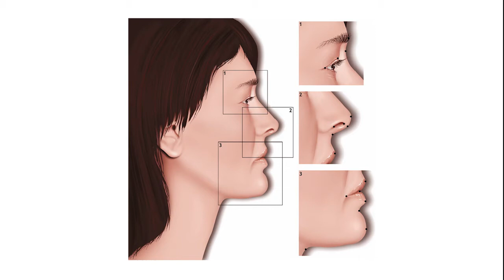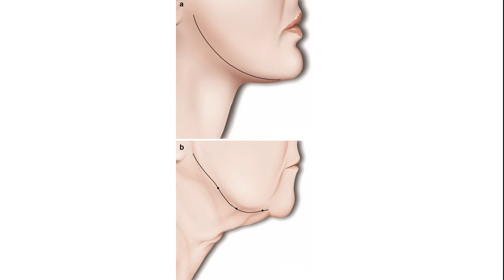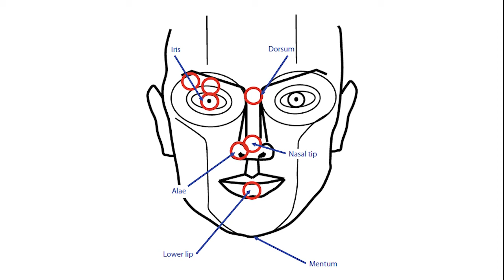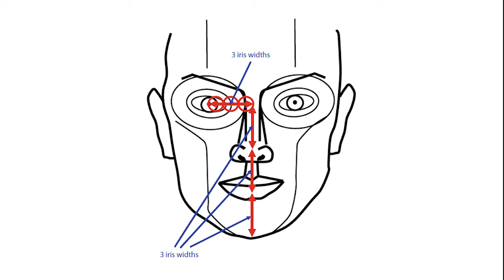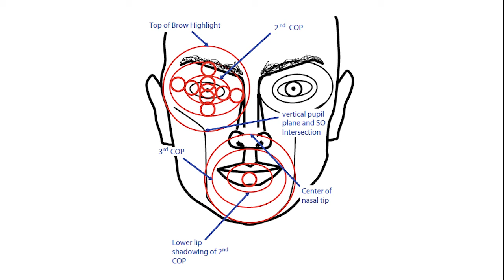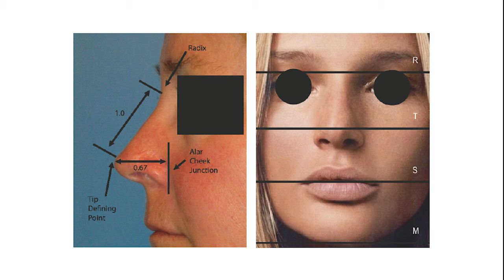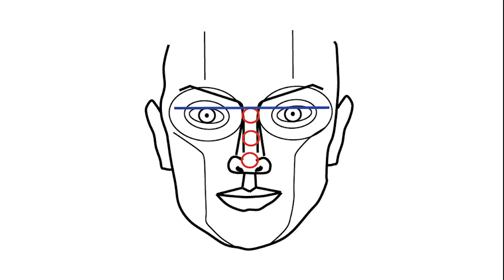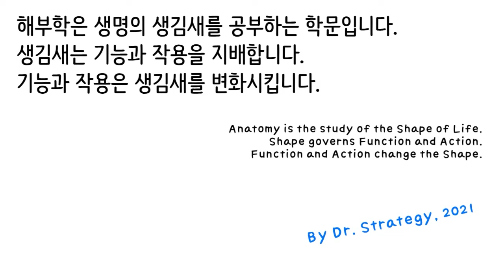Analysis of the Facial Beauty (2021) Lecture #12 by Dr. Strategy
SNUSD Knowledge Share Initiative (SNUSD KSI)
This video is provided to our graduate students in the Class of Analysis of the Facial Beauty in 2021. An by the SNUSD KSI, it will be distributed as a teaser to any person who are interested in SNUSD education.